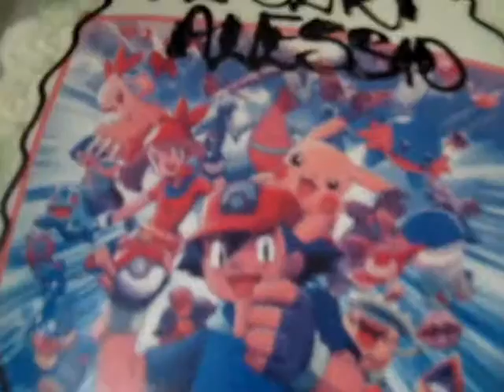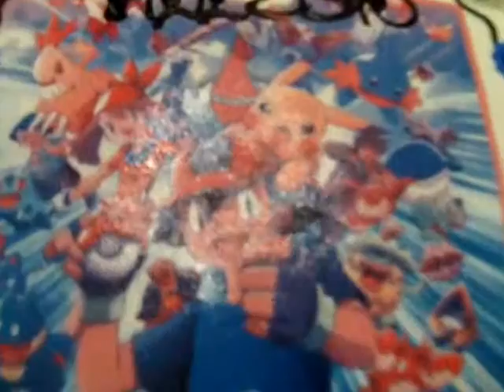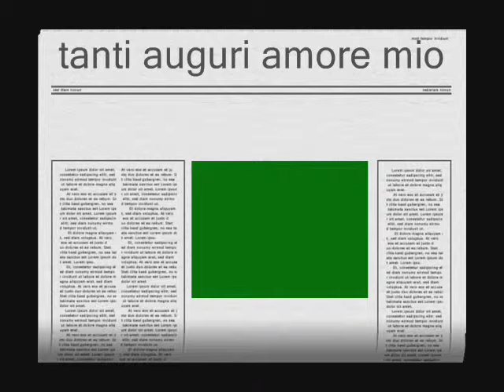compleanno amore mio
torta di compleanno del mio .CAMPIONE. sei tutta la mia vita